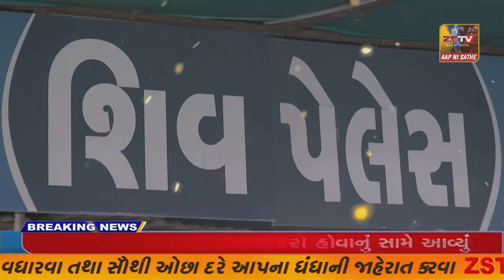બોટાદ ના ગઢડા શહેરના રાજમાર્ગો થયા એકદમ ચોખ્ખા ચણાક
બોટાદ ના ગઢડા શહેરના રાજમાર્ગો થયા એકદમ ચોખ્ખા ચણાક//ZSTVNEWS/